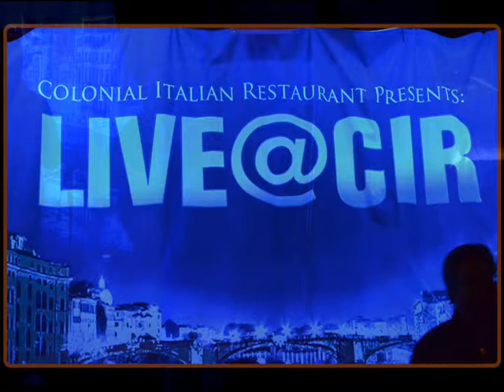Harmonica Duet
A very short clip of myself and a friend from way back jamn' on the harps together at Colonial Italian Restaurant,Colonial Heights,Va.